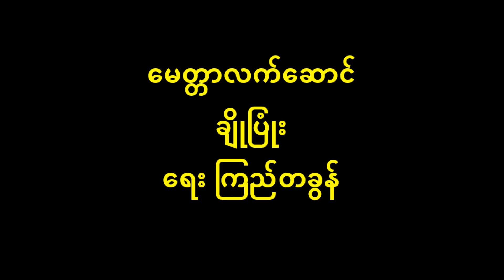မေတ္တာလက်ဆောင် ချိုပြုံး (မူရင်း မေမြင့်) New Lyric & Music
ကြည်တခွန် ၏ မေတ္တာလက်ဆောင်
ပြန်ဆိုတေးသံရှင် ချိုပြုံး
          ခင်မင်တာတွေကို.. မိဘနှစ်ပါးနဲ့မောင်… ချိန်ခွင်ညှာပေါ်မှာ နှိုင်းစက်တောင်.. ပိုပါတယ်ပျို… မောင်မောင့်ကို တစ်ဖက်သပ်လို ပင်ကိုယ်ချစ်တွေ ဖြိုးကြွအောင် ခင်ပျိုးထောင်.. သံသရာရှည်အောင်.. မေတ္တာတွေလည်း ဖွဲ့နှောင်… မှန်မကွာသွေရှောင်.. ချစ်တဲ့မောင်… ကြင်နာတာတွေ ပျိုနေ့စဉ် ကြိတ်ခဲမရပေါင်… ရွှေလက်ဆောင်… မောင့်ဖို့ဖြင့် ရည်ရွယ်ဆောင်….
          ပျိုပျိုခင် မေတ္တာရွှေလက်ဆောင်… ထာ.. ထာဝစဉ် သစ္စာသွေမပျက်ပေါင်…မြေဝသုန် သက်သေတင်လို့အချစ်တော်.. မောင့်ရွှေဂဟေ ဆက်အပ်ဖို့ တူမယ်မောင်…
ခင်မင်တာ… တူမယ်မောင်…
          သေအတူ ရှင်မခွဲ.. ရိုးမြေကျအောင်… ဆယ်ကမ္ဘာကုန်သော်လည်း ချစ်မယ်မောင်… ပျိုပျိုမေ… ပိုင်ဆိုင်တဲ့ မေတ္တာလက်ဆောင်…. နန်းနိဗ္ဗန် ဝင်သော်လည်း… မပျက်နိုင်ပေါင်… ကိန္နရီမောင်နှံလည်း ချစ်တယ်ပြောတောင်.. ယှဉ်ပြိုင်ရင်… နိုင်မှာပဲ ချစ်သူမောင်… တကယ်ပင်လုံခြုံတဲ့ မေတ္တာထုံးနှောင် လောကတွင်… ပျော်လို့လည်း မဆုံးနိုင်ပေါင်….
ပျိုပျိုခင် .…. တူမယ်မောင်…..
သေအတူ… .မဆုံးနိုင်ပေါင်
ပျိုပျိုစင်… .တူမယ်မောင်…။